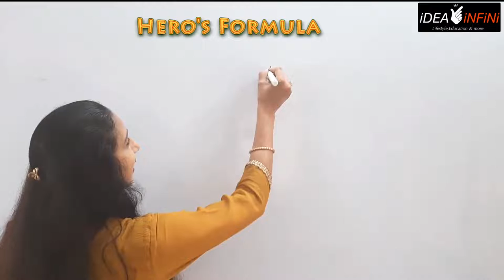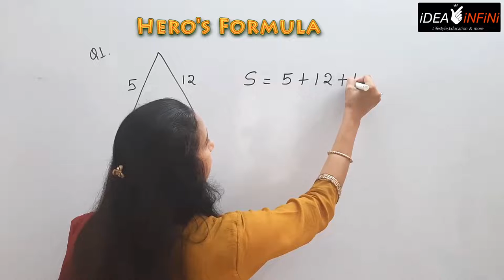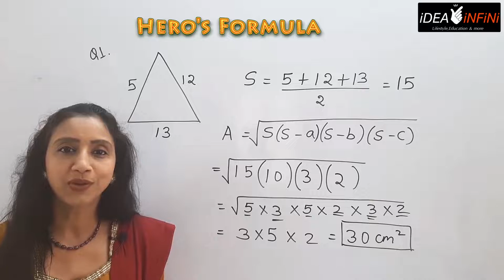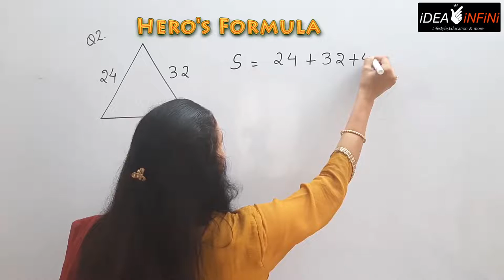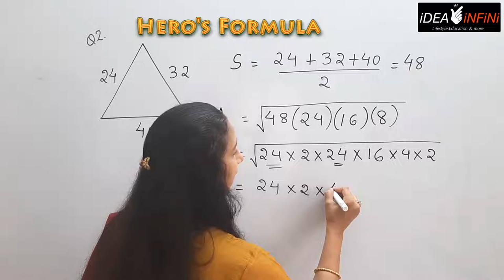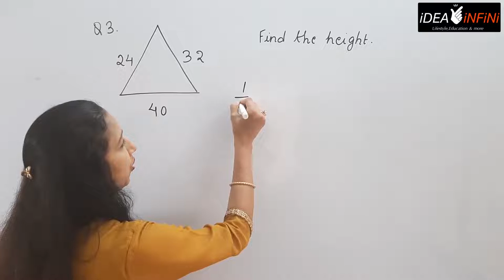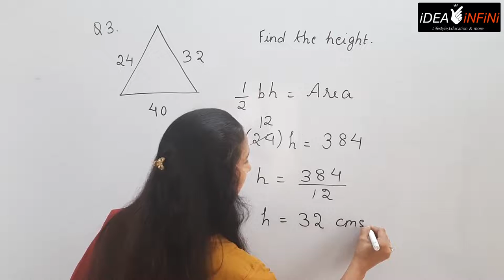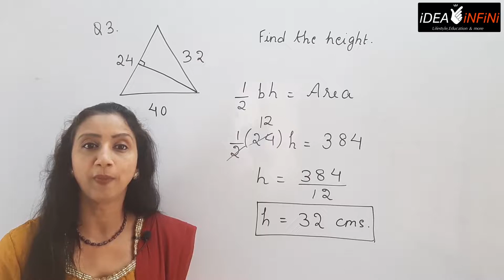Heron's Formula | Area of Triangle when sides are known: Part 1|CBSE Class 9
Topic of this video: Calculation of Area of triangle by Heron’s formula
Full course Revision with Question paper solving
Convenient Timings
Success Guaranteed
When sides of a Triangle are given then to calculate the area of triangle this formula is used. It is also called as Hero’s formula after a Greek Mathematician.
This formula is used when height of the triangle is not given. This is especially used in practical applications like finding the area of a triangular plot of land where you can measure all the sides.
In this formula first semi perimeter is found out by adding the measurements of all sides and dividing by 2. After that the formula for area is used.

ENGLISH VIDEOS:
STORY
ADVERTISEMENT
      Jaya Gupta